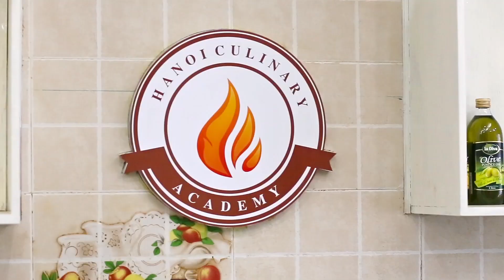Cách làm salad rau củ và Hibiscus - Atiso Đỏ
Cách làm salad rau củ và Hibiscus đổi vị cho món salad rau củ của gia đình bạn.
Salad rau củ và Hibiscus đơn giản, nhanh chóng, là món ăn cung cấp thêm vitamin cho cơ thể, bạn có thể sử dụng món ăn này trong các bữa cơm gia đình hàng ngày.

Cách làm salad rau củ và Hibiscus được các đầu bếp hàng đầu tại học viện ẩm thực Hà Nội hướng dẫn, với hương vị mới lạ, hấp dẫn.

Các bạn hãy nhanh tay ghi lại cách làm salad rau củ và Hibiscus để trổ tài nhé!

Nguyên liệu:
- Xà lách xanh: 30 g
- Xà lách tím: 30 g
- Xà lách cuộn tím: 30 g
- Xà lách chân vịt: 30 g
- Hành tây: 30 g
- Ớt đỏ đà lạt: 30 g
- Quả ô lưu xanh, đen: 6 quả
- Quả cà chua bi: 5 quả
- Dầu ô lưu: 50 ml
- Dấm trắng: 50 ml
- Mù tạt vàng dijon: 20 g
- Nước đài quả Hibiscus: 30 ml
- Đài quả Hibiscus: 30 g
- Bánh mỳ gối: 1 lát
- Muối tinh: 20 g
- Tiêu bột trắng: 10 g

Cách làm salad rau củ và Hibiscus:

Bước 1: Chuẩn bị các loại rau
- Các loại xà lách xé miếng nhỏ
- Hành tây thái mỏng ngang củ
- Ớt đỏ đà lạt thái sợi mỏng
- Ô lưu thái lát
- Cà chua bi bổ đôi

Bước 2: Chuẩn bị nước sốt Hibiscus
- Bây giờ hãy lấy 1 cái âu, cho mù tạt vàng, dầu ô lưu, dấm trắng vào khuấy đầu cho nước sốt sánh đặc.
- Cho tiếp nước quả Hibiscus cùng muối và tiêu khuấy đều.

Bước 3: Trình bày
- Khi ăn chúng ta cho các loại rau vào bát tô to hoặc đĩa ăn.
- Nước sốt có thể trộn đều cùng rau hoặc để ăn kèm cho khách tự trộn.
- Cuối cùng ta rắc bánh mỳ đã được nướng hoặc rán vàng lên trên.

Cách làm salad rau củ và Hibiscus từ những nguyên liệu dễ tìm ở các chợ, hoặc các bạn có thể thay thế bằng những loại rau củ theo sở thích. Cách làm salad rau củ và Hibiscus giúp những bạn bận rộn có thể tiết kiệm thời gian, mà vẫn mang lại món ăn chất lượng, đầy đủ chất dinh dưỡng cho cả gia đình.

Chúc các bạn thành công với cách làm salad rau củ và Hibiscus hoàn toàn mới của chúng tôi.

Trao Gourmet & Gifts
Công ty Cổ phần Trao Group - “Sản phẩm tử tế ở mức giá tử tế“